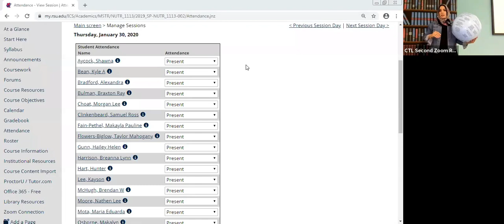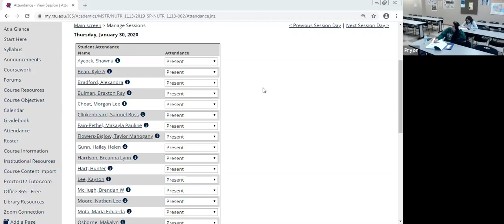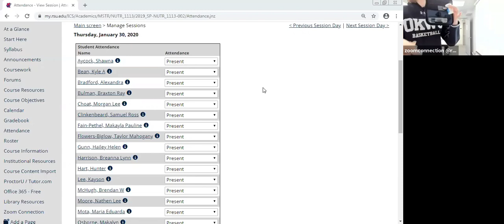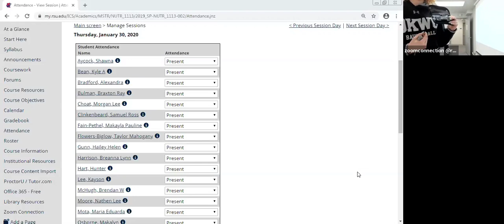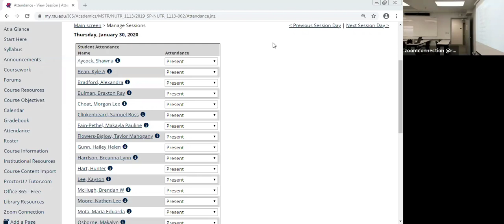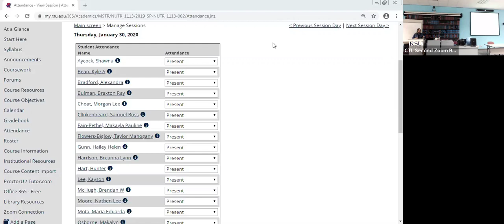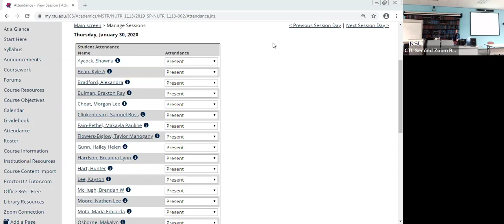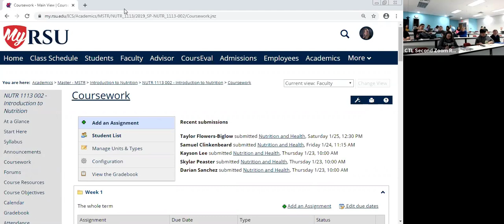Understanding Diabetes - Activity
This video was created on 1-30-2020 for students of Rogers State University. The professor is Dr. Heba Eldoumi. This video will explain different aspects of carbohydrates as it relates to diabetes. We will use the Diabetes Beach Ball to complete this activity.